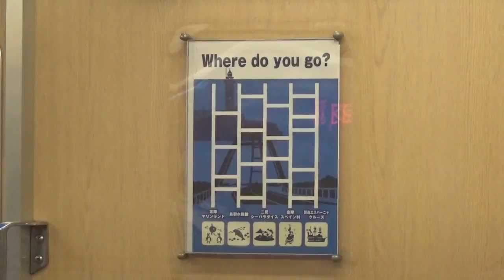【回送】近鉄2013系観光列車つどい青山町車庫撮影会ツアー 大阪上本町駅到着･外観･発車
＊人が映り･雑音･多少ブレたりする場合などありますので、

2018年5月20日(日)に開催された、
「近鉄2013系つどい青山町車庫撮影会ツアー」

今回は他の用事で参加出来ませんでしたが、
帰りに大阪上本町駅で、
近鉄2013系観光列車つどいが到着･外観･発車する所を撮影しました。

ぜひお気軽にご覧下さい。

2018年5月20日　大阪上本町駅にて

他にも鉄道･アニメ系･月1生放送など
いろんな動画ありますので、
良かったらコメント･高評価(👍ボタン)